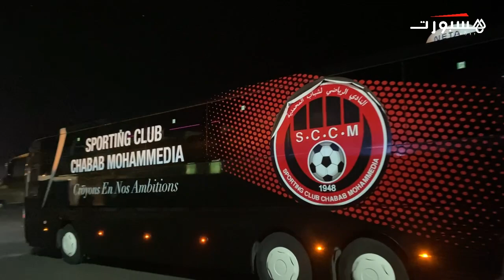حسرة وخيبة أمل لاعبي شباب المحمدية بعد الهزيمة الصعبة أمام الرجاء